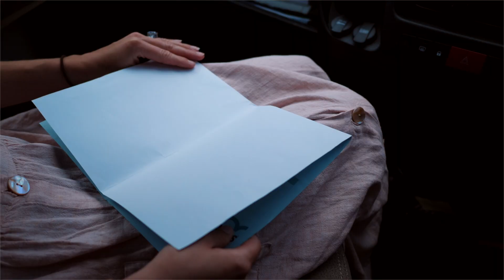Highlights of a motorhome trip around the South Island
Alex and James from Twosome Travellers, travel around New Zealand's South Island in a Vista 2.

From Lake Pukaki, to Queenstown, to Milford Sound, to Omarama, check out some of the highlights from their trip.

For more of Twosome Traveller's work, check out their Instagram account